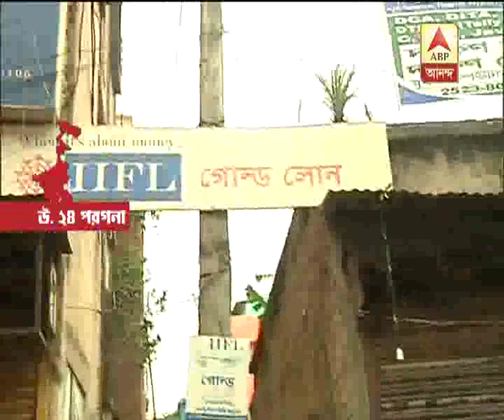Khardah dacoity: Our correspondent Mayukh Thakur Chakravorty shows the entire area where t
Khardah dacoity: Our correspondent Mayukh Thakur Chakravorty shows the entire area where the incident happened on today morning. locals are in shock